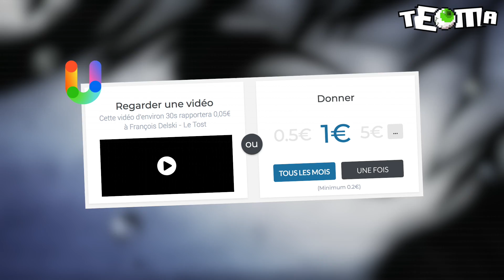3 RAPPEURS À DÉCOUVRIR ! (Téma - Épisode #3)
Troisième épisode de TÉMA,  aujourd’hui encore 3 nouveaux artistes à découvrir, de quoi remplir ta playlist avant la rentrée ! WIT, MOKA BOKA et DAEJMIY ! N’hésite pas à check ce qu’ils font juste en DESSOUS ! 👇🏼

C'est quoi tout ça ? 🤔

Salut moi c'est RASKA et bienvenue sur une chaîne dédiée au développement de l'underground hip-hop : présentations d'artistes, analyses de projets, ...